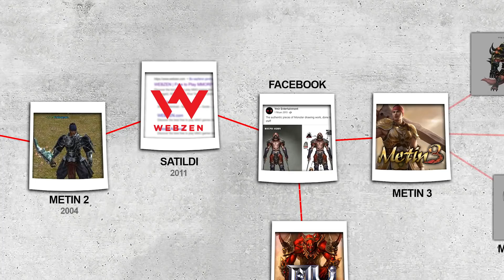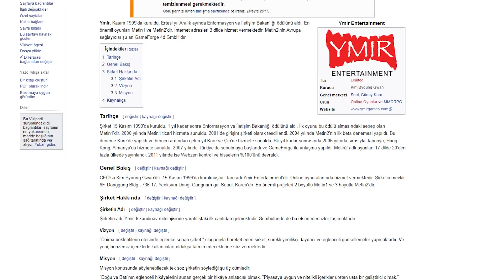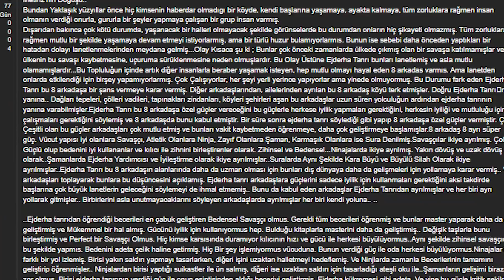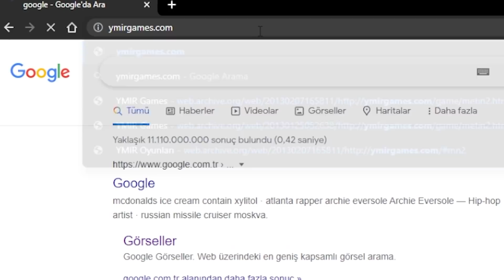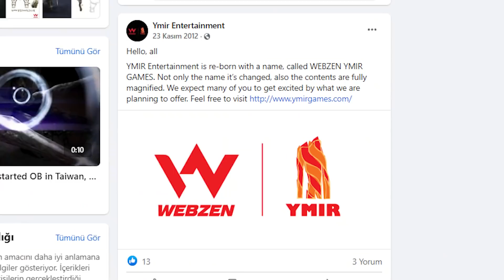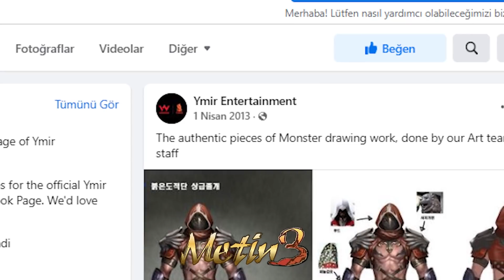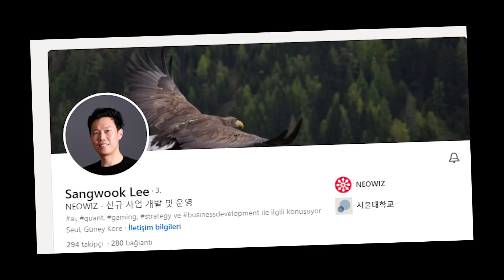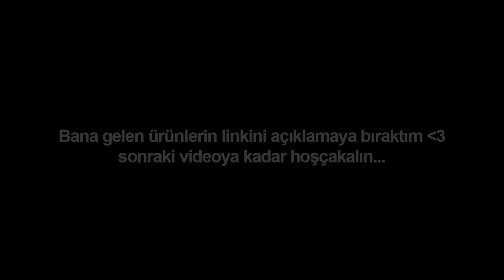METİN 3 ASLINDA ÇIKARTILACAKTI ama İPTAL EDİLDİ!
2000 senesinde Ymir entertainment'ın çıkardığı Metin oyunuyla başlayan bilmediğiniz hikaye Metin 2 ile devam etti ancak 2009 senesinde forumlarda bu hikayenin tamamlanmadığı ve Metin 3'te devam etmesi gerektiği söylendi.. Bense bu konuyu detaylıca araştırıp 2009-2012 seneleri arasında şirkette CEO'luk yapmış kişiye ulaşıyorum. Hepinize keyifli seyirler diliyorum. Metin 3'ün hikayesine hoşgeldiniz.

00:00 Giriş
01:07 Detaylar Araştırılıyor.
02:14 İlk İki Oyunun Hikayesi.
03:37 Bu Hikayenin Doğruluğunu Araştırıyorum.
04:45 Ymir Metin 3'ü Geliştirmeye Çalışıyor.
05:32 Webzen Buna Engel Oluyor.
06:10 Ekstra Bilgiler.
06:50 Olay Toparlanıyor.
07:11 Sponsor Kısmı.
08:20 Bitiş